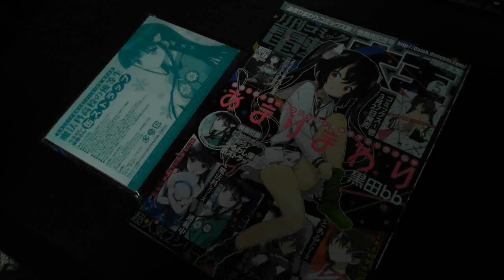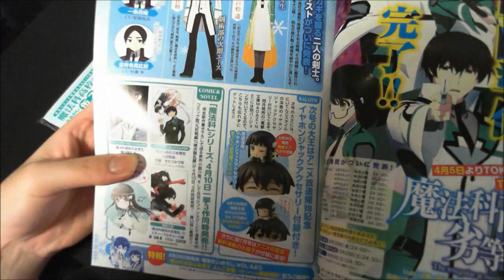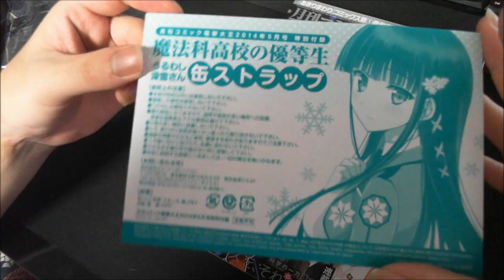『魔法科高校の劣等生』缶ストラップ（うるわし深雪さんver）が付属!! 電撃大王を買ってきた!! 【電撃大王 2014年5月号】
本日発売の電撃大王を買ってきました。
とある科学の超電磁砲が楽しみで毎月買っています。
ラノベなどの字ばかりなのが苦手なんですよね・・・。
なので、コミカライズは嬉しいかぎりです。
★Skype名★
shionnk
shion789123
★SHIONのバトスピ ブログ URL★